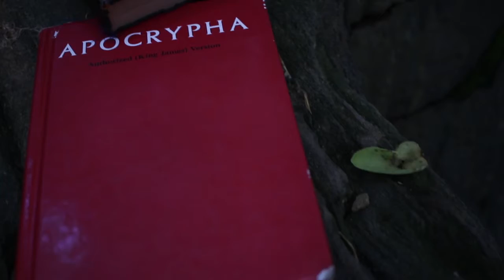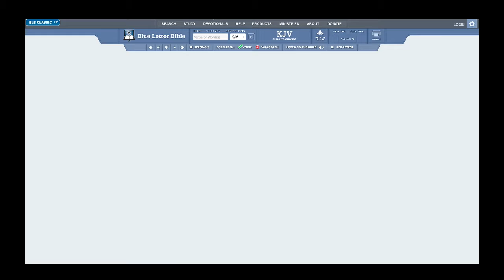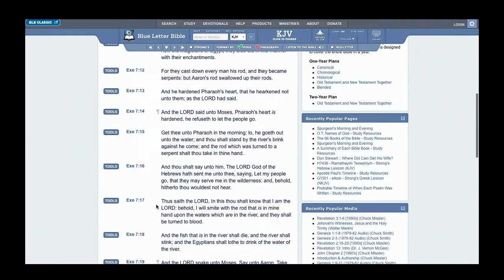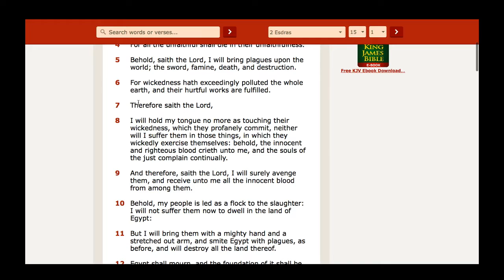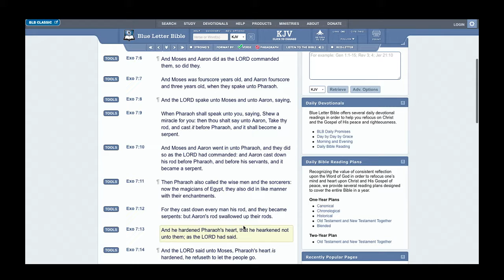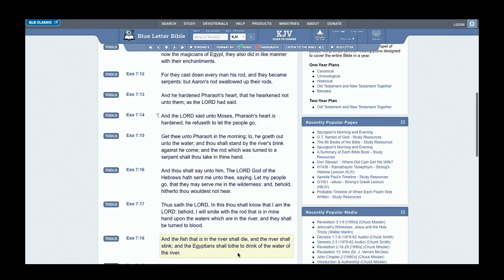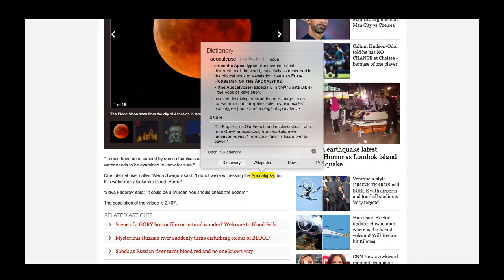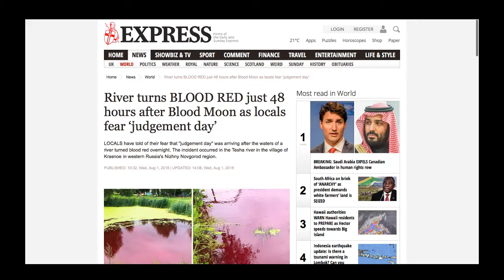RIVER TURNS TO BLOOD IN RUSSIA